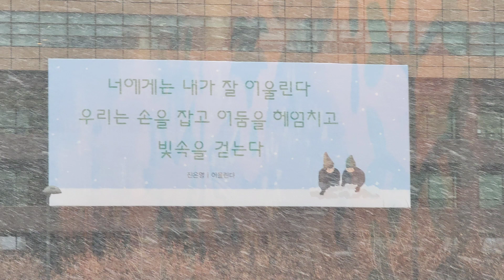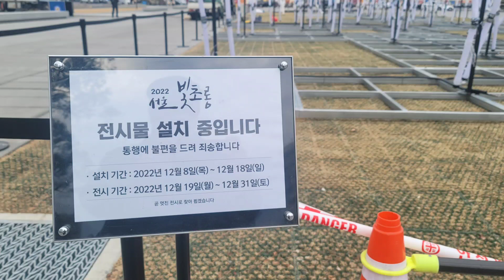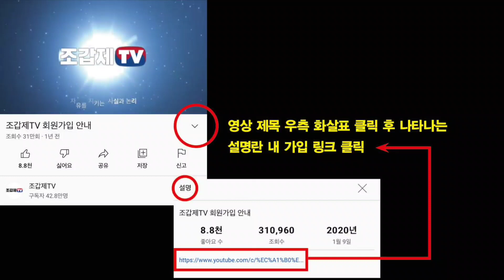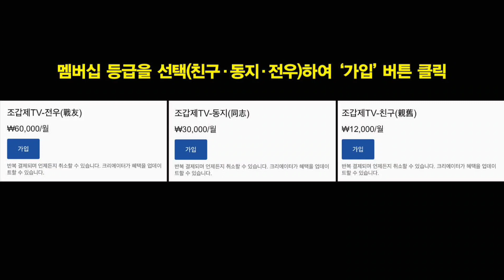지금 광화문에 내리는 눈 눈 눈!